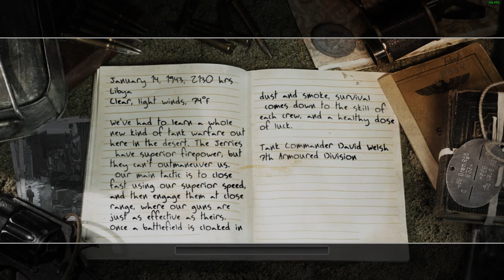Call of Duty 2 | Britain Campaign | Part 5